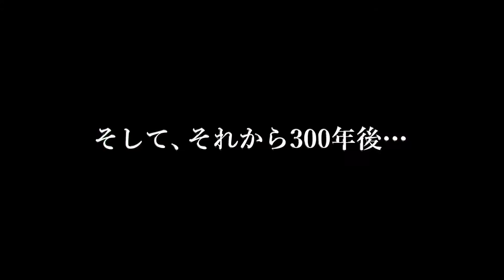Romancing Saga 3 & Romancing Saga Re Universe • TGS 2018 Trailer • JP • PS4 Xbox One Switch PS Vita